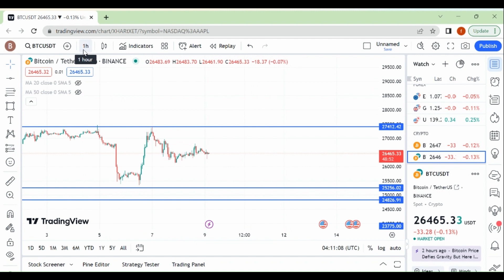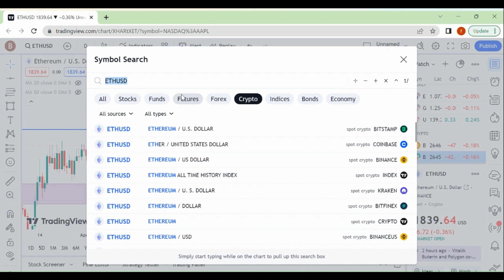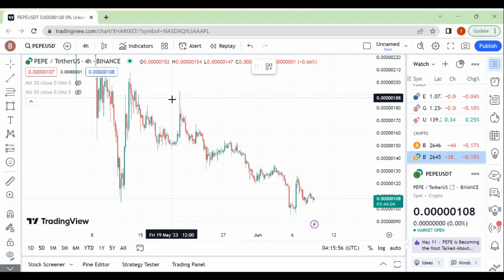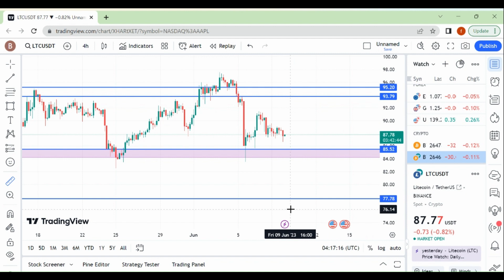BTC Update: Unveiling Swing Trade Opportunities and Latest Market Trends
Stay up to date with the latest BTC update and discover potential swing trade opportunities in the cryptocurrency market. Our comprehensive analysis provides insights into Bitcoin's recent performance, price movements, and key market indicators. We identify potential entry and exit points for swing trading, helping you capitalize on short-term price fluctuations. Whether you're an experienced trader or new to swing trading, this BTC update equips you with the knowledge to make informed decisions and seize profitable opportunities. Don't miss out on the exciting swing trade prospects that Bitcoin offers—stay informed and maximize your trading potential with our BTC update and swing trade insights.